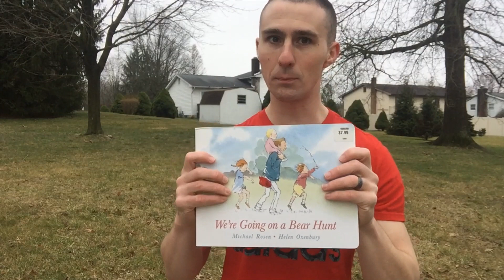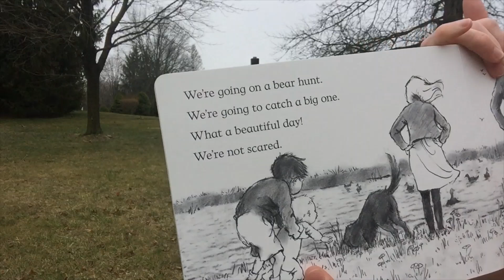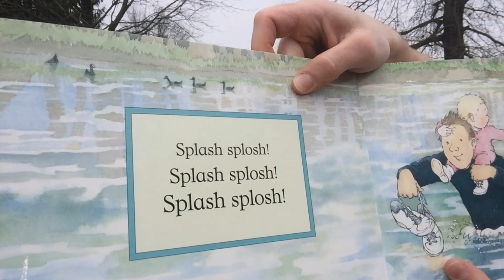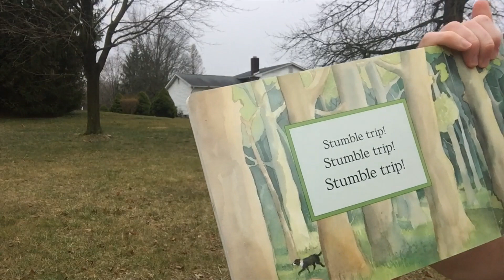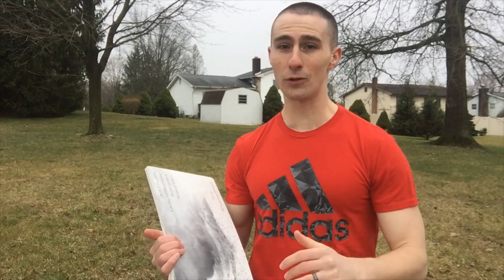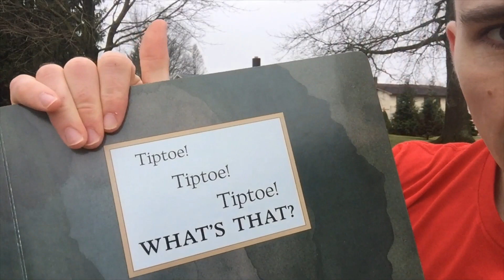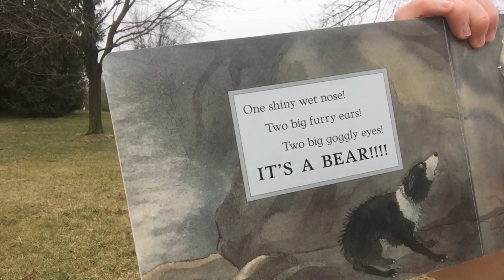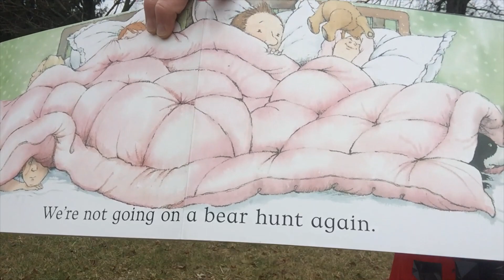Kids Home Gym Class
Follow the story "We're going on a Bear Hunt"!  Interact, imagine, and move as you get a great Gym class in at home.  Let's get our heart rate up while having fun!